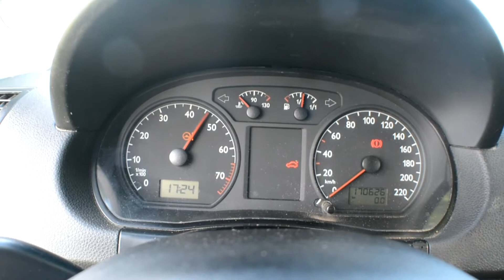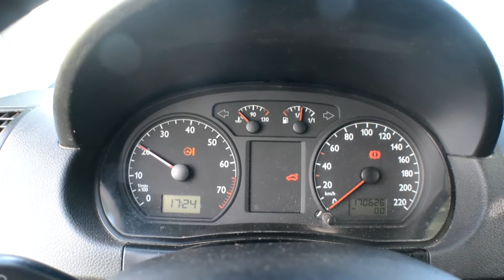MEU CARRO NOVO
OLA GALERA MAIS UM GRANDE COMQUISTA VOU TUNAR MEU CARRO
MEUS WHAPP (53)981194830